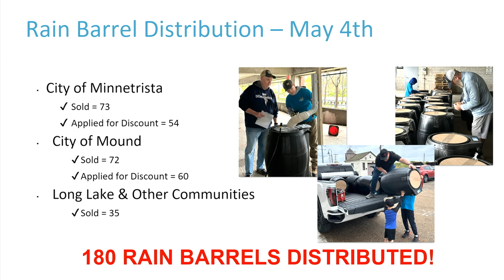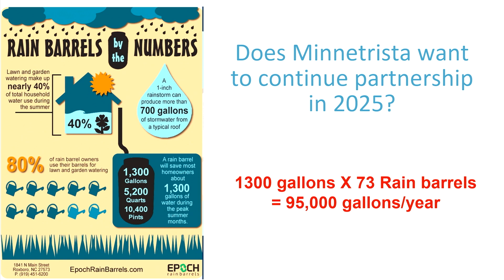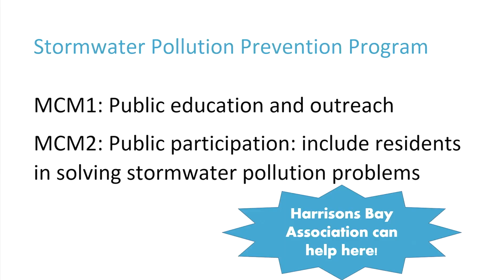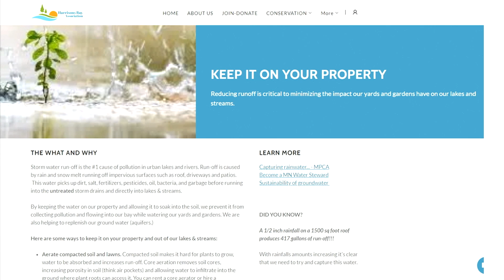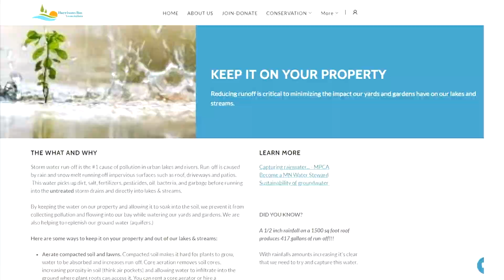2024.06.17 Minnetrista City Council Meeting